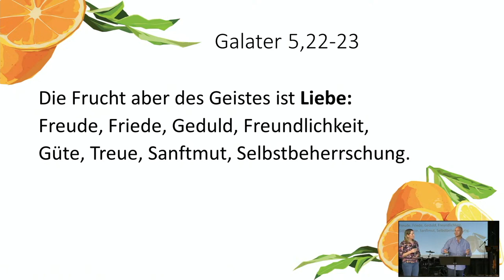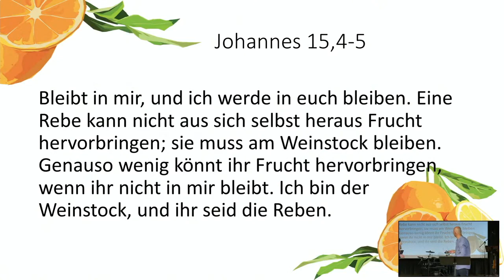Sanftmut | Wie ich euch (7) | Jaco Schutte